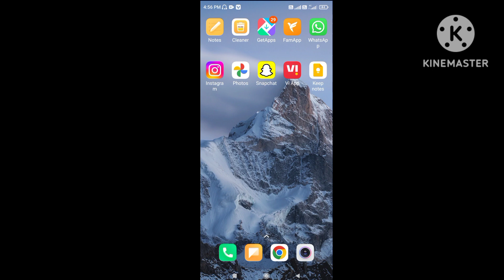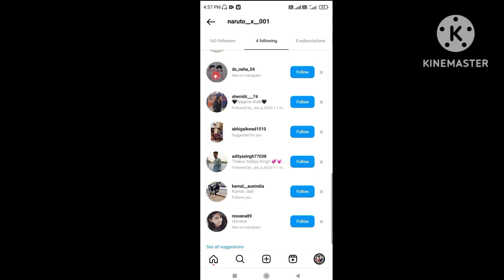instagram me following ka matlab kya hota hai | what is the meaning of following in instagram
00:00 instagram me following ka matlab kya hota hai
00:30 what is the meaning of following in instagram
01:30 what is following in instagram
02:00 instagram me following kya hota hai

in this video I'm talking about instagram me following ka matlab kya hota hai